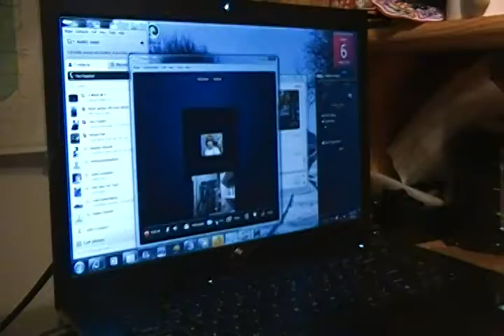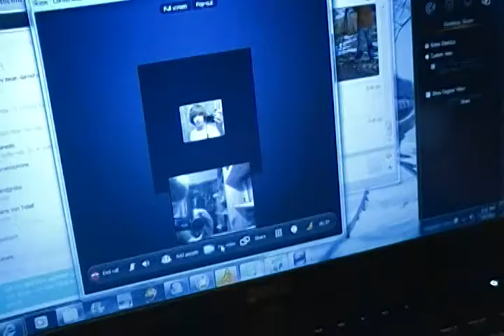R.I.P. My SD70MAC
Hello everyone, today was the death of one of my favorite locomotives, my Kato SD70MAC. I bought it for my birthdat about three years ago for $120-135 at my hobby shop. If any of you would like to donate any spare SD70MAC parts please let me know lol